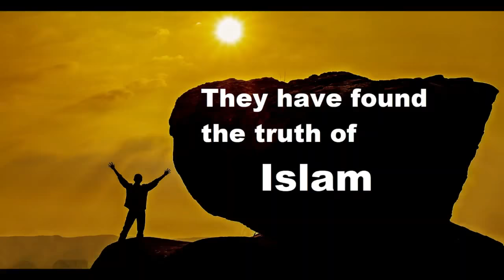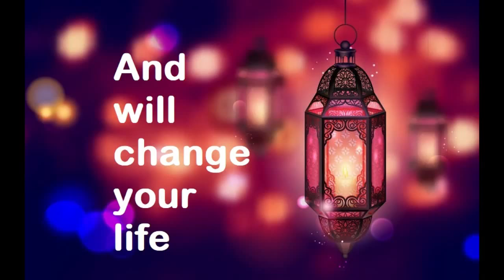‘দ্য রিভার্টস ফিরে আসার গল্প’ বই নিয়ে ট্টেইলার।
১৩ জন পৃথিবী বিখ্যাত মানুষ। জীবনের স্ব-স্ব ক্ষেত্রে সফলতার শীর্ষে আরহণ করেও, পরিতৃপ্ত হতে পারেননি। মানুষ সৃষ্টির রহস্য খুঁজতে গিয়ে, তাদের অতৃপ্ত মন তাঁদেরকে শেষ পর্যন্ত পৌঁছে দিয়েছে বিশ্বাসের দরজায়। তাদের কেউ ছিলেন খ্রিস্টান, কেউ ইহুদী আর কেউবা ছিলেন সৃষ্টিকর্তায় অবিশ্বাসী। সত্য অনুসন্ধানের তীব্র আকাঙ্খায় তাঁরা পেয়েছেন চিরশান্তির পথ ইসলাম।

কিন্তু তাঁদের এই সত্যানুসন্ধানের পথটি মোটেও সহজ ছিল না। বিখ্যাত এসব অমুসলিম ভাই ও বোনের ইসলাম গ্রহণের শিহরণ জাগানিয়া গল্প নিয়ে আমাদের এবারের আয়োজন। জাহেলি জীবন থেকে আলোর পথে ফিরতে, ইসলামের কোন কোন সৌন্দর্যে তাঁরা জীবনের সঠিক উত্তর খুঁজে পেলেন, তা জানতে পারবেন প্রকাশিতব্য ‘দ্যা রিভার্টসঃ ফিরে আসার গল্প’ বইটিতে।

যা থাকছে এই বইয়ে-

১. বন্দি থেকে মুসলিম - ইভান রিডলি
২. আমি ইউসুফ এস্টেস বলছি - ইউসুফ এস্টেস
৩. আসুন বলি ‘আলহামদুলিল্লাহ’ - লরেন বুথ
৪. জীবনের মানে খুঁজতে গিয়ে - আব্দুর রাহিম গ্রীন
৫. রহস্যময় কুরআন - ড. জেফরি ল্যাং
৬. এক পপ স্টারের আত্ম-কাহিনী - ইউসুফ ইসলাম
৭. বৌদ্ধ থেকে আলোর পথে - হুসাইন ইয়ি
৮. শৈলেশের গল্প - সালাহ উদ্দিন প্যাটেল
৯. কমিউনিজমের হাত ধরে - ড. আবু আমিনাহ বিলাল ফিলিপস
১০. মক্কার পথে - মুহাম্মাদ আসাদ
১১. পথ হারা এক মুসাফির - ইউসুফ চেম্বার
১২. বাবরি মাসজিদ ভেঙ্গেছি আমি - মুহাম্মাদ আমির
১৩. MTV থেকে মক্কা - ক্রিস্টিন বেকার

প্রতিটি গল্পই প্রেরণার বাতিঘর। প্রতিটি গল্প আপনার বিশ্বাসের দেয়ালে এসে চুমো দিয়ে যাবে। গল্পের প্রতিটি লাইন আপনার বিশ্বাসের দেয়ালকে আরও বেশি মজবুত করবে ইনশাআল্লাহ্‌।